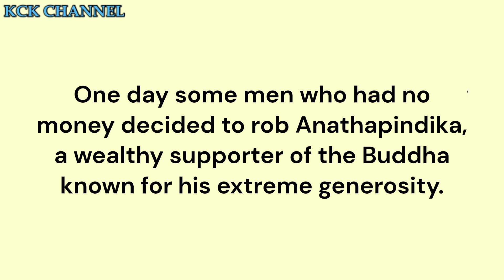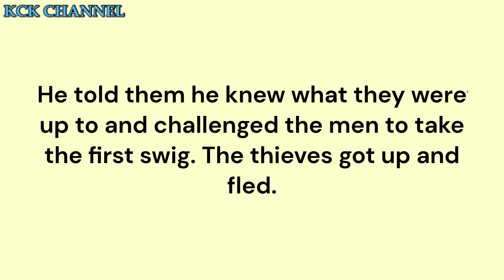Punnapati Jataka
Jataka